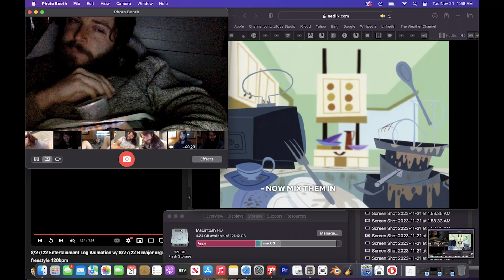11/20/23 Entertainment Log w/ 11/22/19 drums + bass + arp variations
*!*!*BIG STAR ALBUMS*!*!*
April 2024 (pt 3~ 4/21-30/24 ~):
*!*!*Lucy Rose- This Ain't The Way You Go Out ~ 4/21/24
*Apathy- Connecticut Casual + Connecticut Casual: Chapter 2 ~ 4/21/24
*ILLIT_ SUPER REAL ME (EP) ~ 4/22/24
*Charlie Parr- Little Sun ~ 4/24/24
*Pearl Jam- Dark Matter ~ 4/25/24
*!*!*LustSickPuppy- CAROUSEL ~ 4/25/24
*!*!*!*St. Vincent- All Born Screaming ~ 4/25/24
*Justice- Hyperdrama ~4/26/24
*Cavalier- Different Type Time ~ 4/26/24
*!*Hovvdy- self-titled ~ 4/26/24
*!*!*!*!*!*Corridor- Mimi ~ 4/26/24
*!*Iron & Wine- Light Verse ~ 4/27/24
*!*Beans- Boots n Cats ~ 4/27/24
*!*!*!*Nolan Potter- The Perils of Being Trapped Inside a Head ~ 4/27/24
*!*Blue Lab Beats- Blue Eclipse ~ 4/28/24
*Sweet Pill- Starchild (EP) ~ 4/28/24
*!*!*10 Labs- Nothing You Don't Know ~ 4/30/24
*See You Space Cowboy- Coup de Grace ~ 4/30/24
*IVE- IVE SWITCH ~ 4/30/24
*Che Noir- The Color Chocolate Vol 1 (EP) ~ 4/30/24